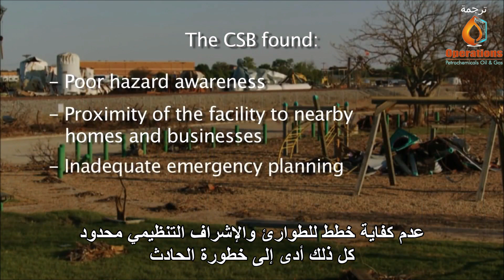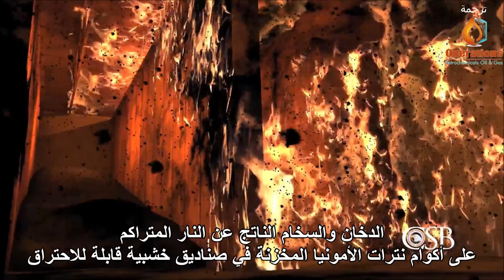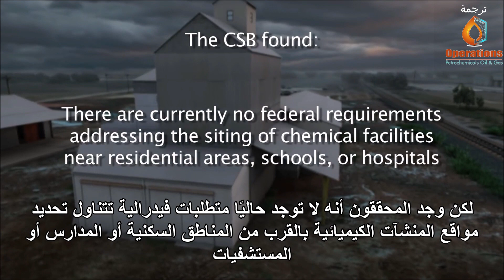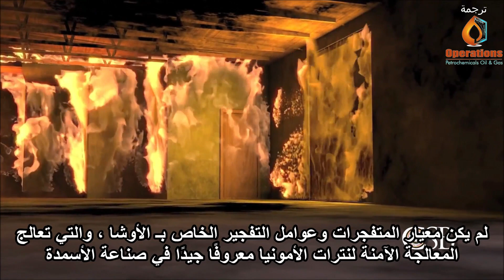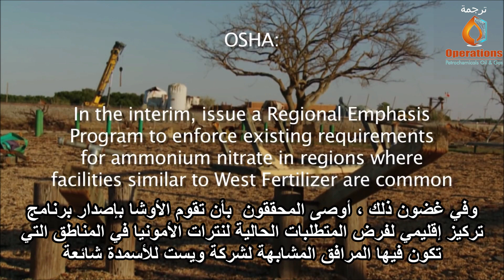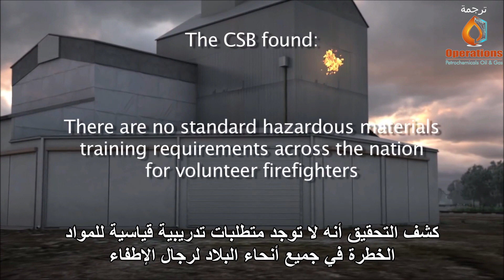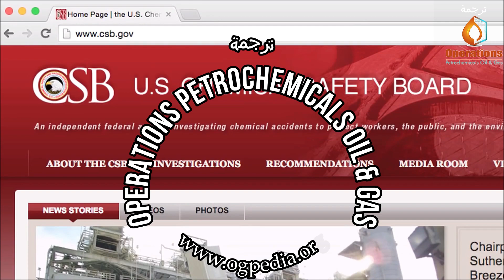إنفجار نترات الأمونيوم - مترجم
حريق وانفجار في شركة ويست للأسمدة في ويست ، تكساس ، يوم 17 أبريل 2013 ، مما أدى إلى مقتل 15 شخصًا ، وإصابة 260 آخرين ، وإلحاق أضرار جسيمة بالمجتمع. ووقع الحريق والانفجار المميت عندما انفجر نحو ثلاثين طنا من نترات الأمونيوم من فئة الأسمدة بعد تسخينها بنيران حريق في منشأة التخزين والتوزيع.